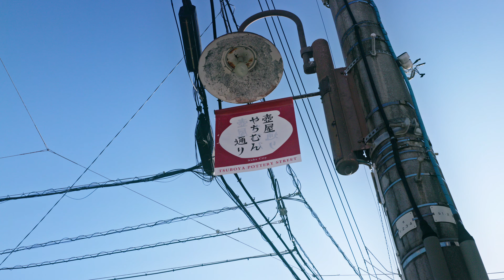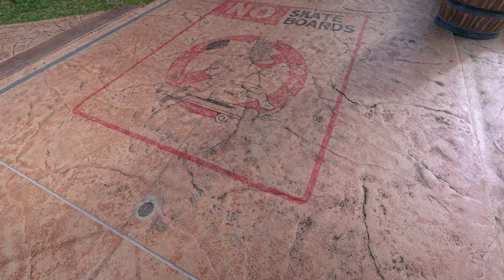沖縄の旅 | Okinawa Trip vlog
沖縄
どん亭（国際通り）
壺屋やんちむ通り
首里城
花笠食堂
アメリカンビレッジ
タコライスカフェ きじむなぁ
あざまサンサンビーチ
斎場御嶽
ニライカナイ橋
ガンガラーの谷
古宇利大橋
嵐山展望台
福州園
JANGO JANGO
波上宮 波の上ビーチ

2022年11月19−22日

カメラ：Canon EOS R5
レンズ：Canon RF15-35mm F2.8 L IS USM
アクセサリ：Lexar Professional CFexpress Type B 256GB, Zoom F1 and XYH-6
編集：DaVinci Resolve Studio 18

DCI 4K 24p

Okinawa
Dontei (Kokusai Street)
Tsuboya Yanchimu Street
Shuri Castle
Hanagasa restaurant
American village
Taco Rice Cafe Kijimuna
Azama Sun Sun Beach
Sefa Utaki
Nirai Kanai Bridge
Valley of Gangala
Kouri Bridge
Arashiyama Observatory
Fukushuen
JANGO JANGO
Naminoue Shrine Naminoue Beach

Camera：Canon EOS R5
Lens：Canon RF15-35mm F2.8 L IS USM
Accessory：Lexar Professional CFexpress Type B 256GB, Zoom F1 and XYH-6
Edited by DaVinci Resolve Studio 18

DCI 4K 24p